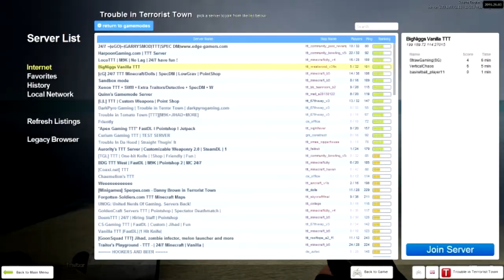Trouble in Terrorist Town: Funeral At Sea - Episode 1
Hey guys! Welcome to Trouble in Terrorist Town, also known as TTT. We've played a lot of it lately, and we have been for.. who knows how long, but we decided to upload some of it!

(Facebook and Twitch are rarely used)

Welcome to Azibostudios!
This is a Let's Play Gaming channel run by three main people. We occasionally have some of our other friends come and play!

This is the Azibo Community! Stop by our channels!

~Channel Art made by Kurt and Justin!~